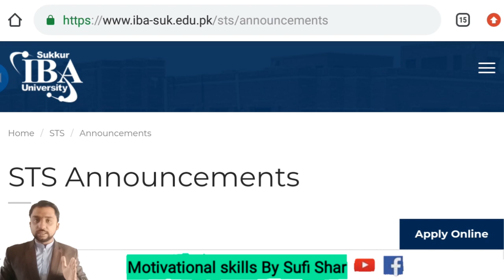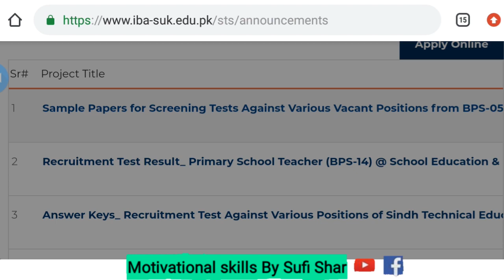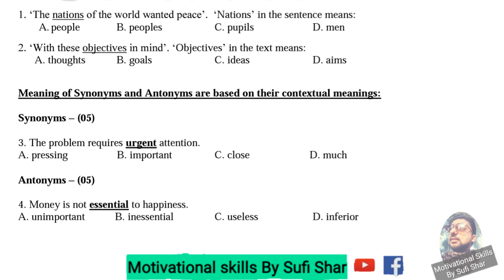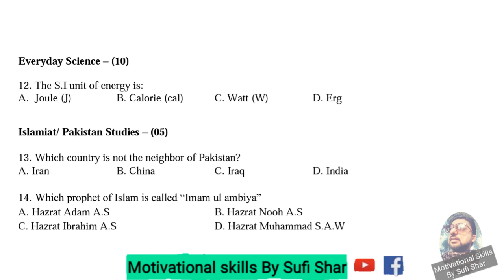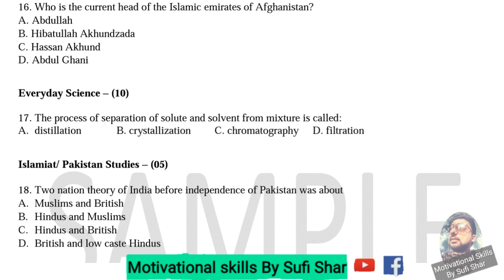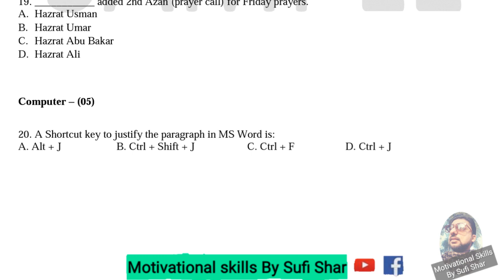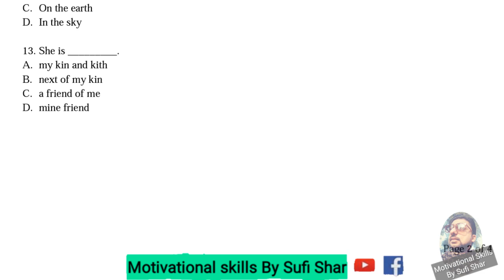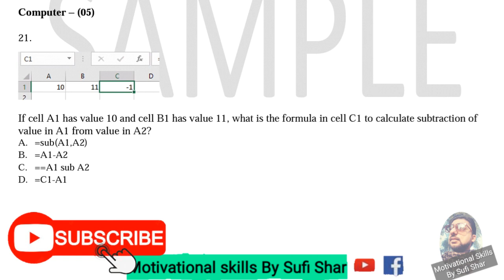Sample Paper | Syllabus Announced | Screening Test For Grade 5 o 15 Govt of Sindh | STS IBA Updates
Sample Paper Syllabus Announced | Screening Test For Grade 5 o 15 Govt of Sindh | Govt: Jobs | STS IBA Updates